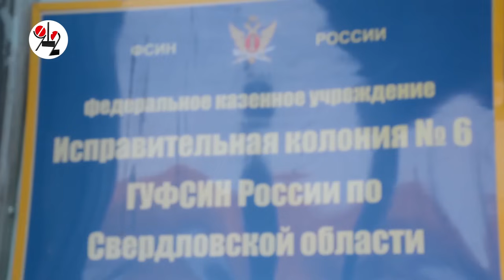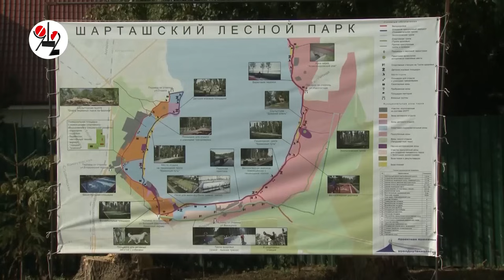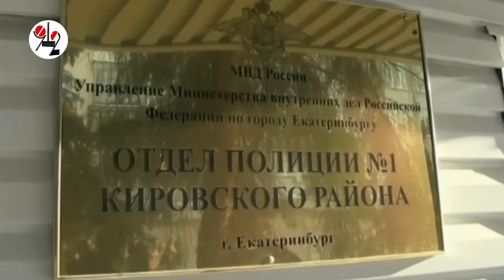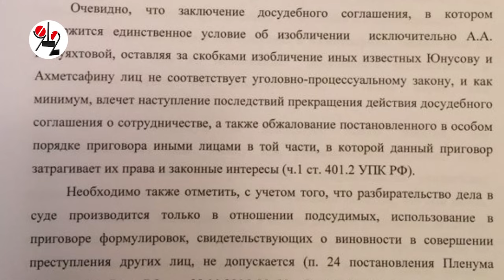11 лет Алёне за участие в наркоквесте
Первокурсница, активистка, спортсменка оказалась за решёткой, прогулявшись по лесопарку с друзьями-наркозакладчиками